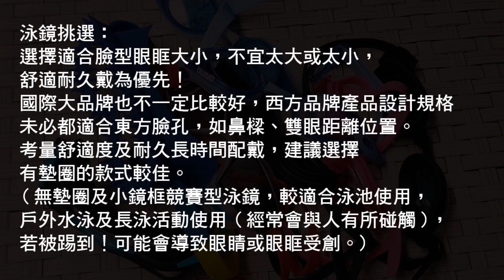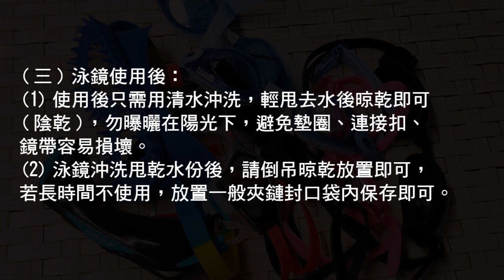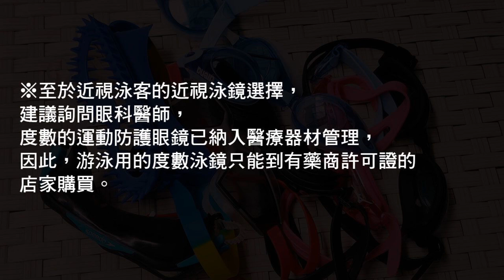OWS開放水域游泳；泳鏡選擇跟保存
泳鏡品牌款式眾多，要如何選擇適合OWS開放水域游泳的泳鏡？
身為游泳愛好者，相信大家都有不少選購泳鏡的經驗，
不過每回長泳活動現場看到部份泳客配戴的泳鏡還是讓人有點乍舌，
加上常有泳客詢問Allen如何選購泳鏡？
以及泳鏡使用前後有什麼需要注意的？
在此，Allen就以自身選購泳鏡及使用方式來跟大家分享！

本文的經驗分享會以OWS開放水域游泳的泳鏡為主。
泳鏡挑選：
選擇適合臉型眼眶大小，不宜太大或太小，舒適耐久戴為優先！
國際大品牌也不一定比較好，西方品牌產品設計規格未必都適合東方臉孔，
如鼻樑、雙眼距離位置。
考量舒適度及耐久長時間配戴，建議選擇有墊圈的款式較佳。
(無墊圈及小鏡框競賽型泳鏡，較適合泳池使用，戶外水泳及長泳活動使用(經常會與人有所碰觸)，若被踢到！可能會導致眼睛或眼眶受創。)
(一)泳鏡使用：
(1)使用前記得移除泳鏡保護膜。
(2)泳鏡無論新舊，切記都不要用手指或紙巾去擦拭內鏡面，只要去觸碰擦拭過，都會降低防霧效果、磨損內鏡面。
(3)第一次使用記得過水(避免起霧)，使用後只需用清水沖洗，輕甩去水後晾乾即可。(再次使用前，若鏡面有水漬痕，可用拭鏡布(鹿皮佳)輕輕擦拭)。
(二)除霧劑使用：
(1)Allen偏好口紅式除霧劑(塗抹較均勻)，建議選購知名品牌比較安心，畢竟眼睛是靈魂之窗。
(2)除霧劑塗抹前，吹一下內鏡面避免灰塵，再均勻塗上除霧劑，由內向外畫圈塗抹(不宜塗得太多或太少：隨便塗一下)。
(3)塗上除霧劑後，靜待數分鐘帶除霧劑滲入鏡面，再以清水倒入內鏡裡，靜待一下再輕輕旋轉搖晃後，甩掉殘水，重複1-3次，確認內鏡面已無除霧劑殘留(通常會在鏡面邊緣)。
(4)使用得當，戶外水泳1-3小時防霧效果佳(水泳過程切勿移開泳鏡，只要有拉開泳鏡都會降低除霧效果，若一開始戴上因臉部熱量造成起霧，過水後依舊可保持效果)
※Allen密技：Allen通常會在出發泳池前先塗好除霧劑，到泳池再過水除霧效果佳，戶外水泳使用，也通常會在下水前1-20分鐘前先塗好除霧劑後再用清水過水。
(三)泳鏡使用後：
(1)使用後只需用清水沖洗，輕甩去水後晾乾即可(陰乾)，勿曝曬在陽光下，避免墊圈、連接扣、鏡帶容易損壞。
(2)泳鏡沖洗甩乾水份後，請吊掛晾乾放置即可，若長時間不使用，放置一般夾鏈封口袋內保存即可。
(四)出門前泳鏡檢查：戶外水泳通常無法臨時立即買到泳鏡，所以隨時準備兩副(至少)泳鏡交替使用。
(1)檢查泳鏡：泳鏡墊圈是否龜裂脫膠避免水泳過程進水。
(2)檢查泳鏡：鼻樑連接扣是否龜裂，若有更換(並帶備份連接扣)。
(3)檢查泳鏡：泳鏡連接帶是否有鋸齒龜裂狀(稍微撐開)，若有龜裂請更換新的連接帶。
※備註提醒：
(1)戶外水泳泳鏡應選購有抗UV標示(紫外線)。
(2)泳鏡顏色Allen慣用淺墨色，無論天氣亮暗，水質清濁，都有比較好的是現效果。
(3)透明或淺色鏡面，戶外水泳較刺眼，特別是遇到逆光時會不太舒服。
(4)鍍鉻泳鏡Allen個人比較沒那麼喜歡，雖然隔離陽光效果不錯，但會有視覺差異，容易影響判斷。
※至於近視泳客的近視泳鏡選擇，建議詢問眼科醫師，度數的運動防護眼鏡已納入醫療器材管理，因此，游泳用的度數泳鏡只能到有藥商許可證的店家購買。